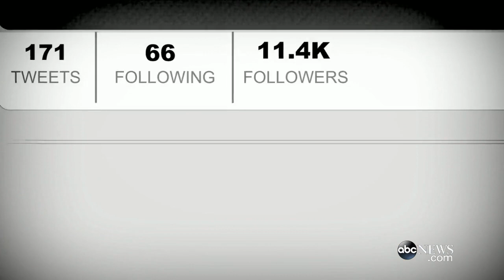Tulsa Volunteer Sheriff's Deputy Charged With Manslaughter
Authorities say the 73-year-old deputy accidentally grabbed his pistol instead of his stun gun during the suspect's arrest.